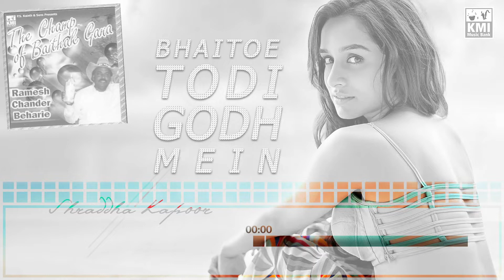Bhaitoe todi god mein | Rames chander bihatie | Baithak gana | KMI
Bhaitoe todi god mein || Bhaitak gana surinam style...

zanger: Ramesh Chander Biharie
released by: KMI music bank

album: The Champ of Bhaitak Gana